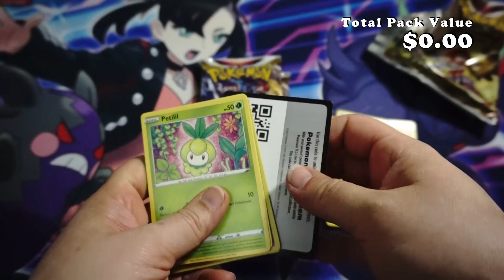Psyduck is the best card in Astral Radiance.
"Travel back to a primitive land dominated by myth and legend, where Origin Forme Dialga VSTAR and Origin Forme Palkia VSTAR shape the very fabric of time and space!
Explore a vast wilderness unlike anything you've ever experienced, where you'll encounter Decidueye, Typhlosion, and Samurott as Hisuian Pokémon VSTAR. Meet talented Trainers and other powerful Pokémon that call the ancient Hisui region home, and discover a new kind of Shiny Pokémon: Radiant Pokémon.
Charge courageously into battle in a new world with the Pokémon TCG: Sword & Shield—Astral Radiance expansion!